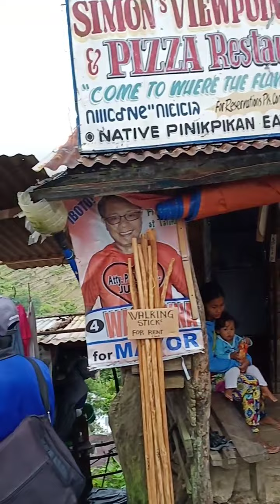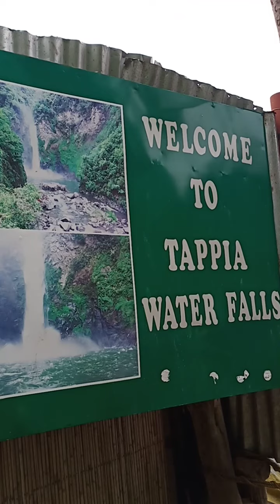View Point Banaue Rice Terraces